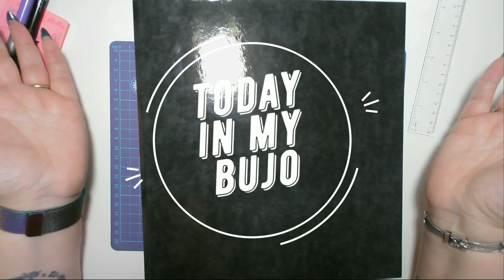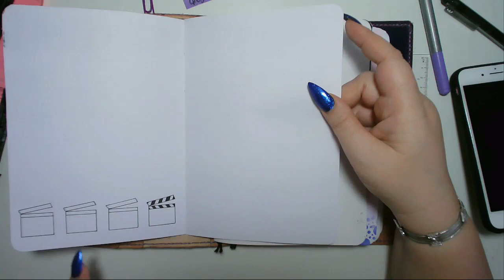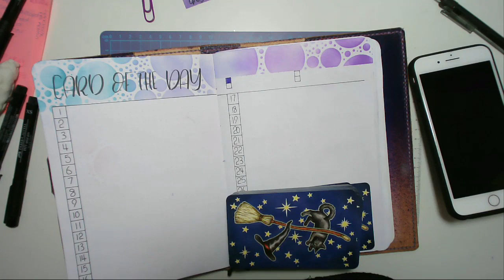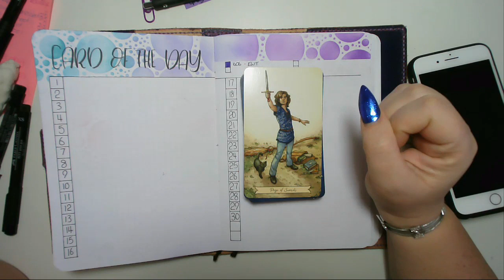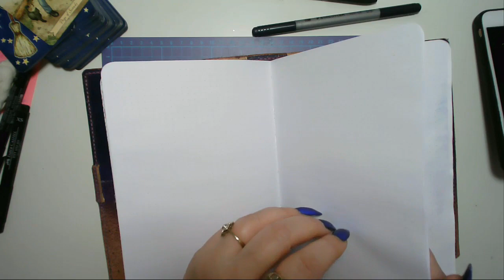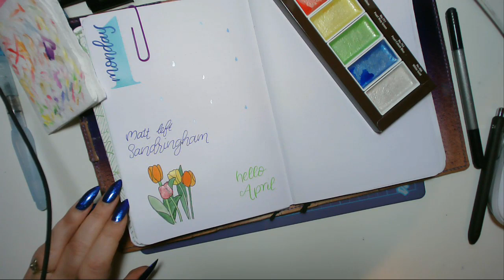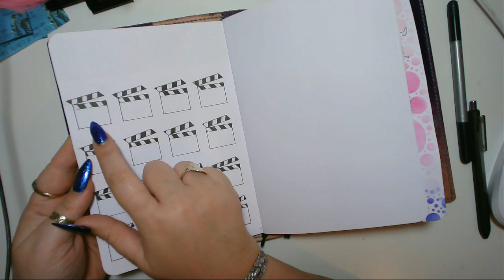Today in my BuJo - 1 April 2019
In the Evening Edition, I used a headset with a mic. It wasn't until I uploaded it that I realised how quiet it is (I didn't know how loud to talk LOL), this is something I will learn to adjust to once I buy one - but that won't be for a couple of weeks!